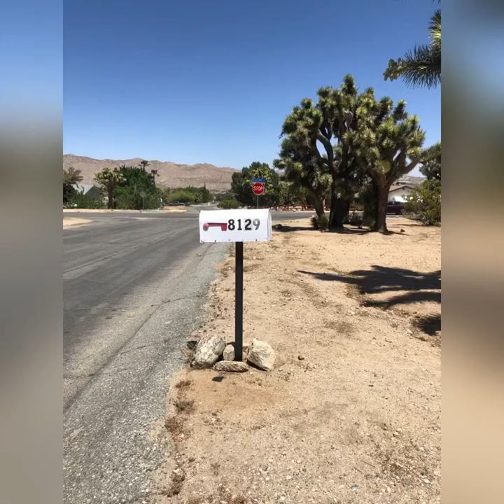How to: Railroad Tie Mailbox 📬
Short recap of building a railroad tie mail box in yucca valley CA.

Basics:
1 railroad tie : $10-$25
2 60lb bags concrete
(Use fast set quikcrete to not have to pre mix)
Oversized Mail box with 8” width

Other tools needed:
Shovel
Level
Chainsaw or sawsall
Screws & drill